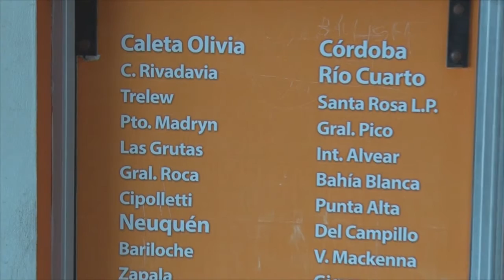Alejandra Empresa Tus Mucha gente colaboro con esta familia gracias a todos